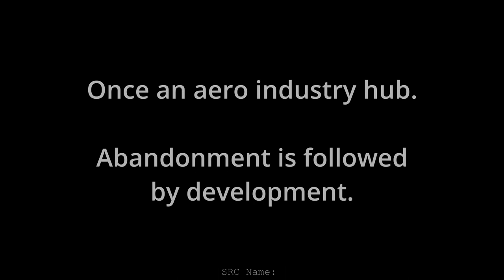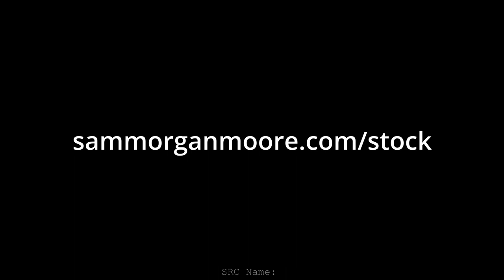Filton Bristol (South Glos) Stock 2023 by Sam Morgan Moore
Filton on the North Edge of Bristol. Once an aero industry hub has suffered abandonment and now development.